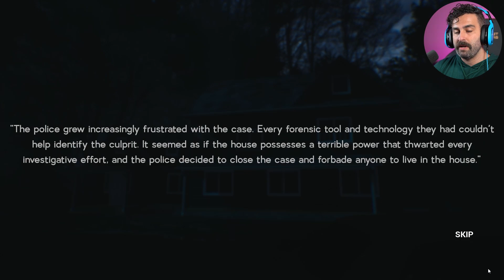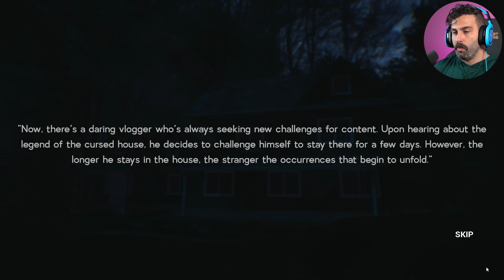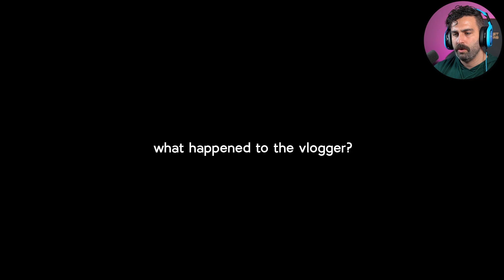I'm NEVER Playing This Game Again - Faint Call (FULL GAME)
This Game Is Absolutely TERRIFYING - Faint Call | FULL GAME

Faint Call is a psychological horror game about a police officer investigating a distress call from someone at a notoriously cursed house.